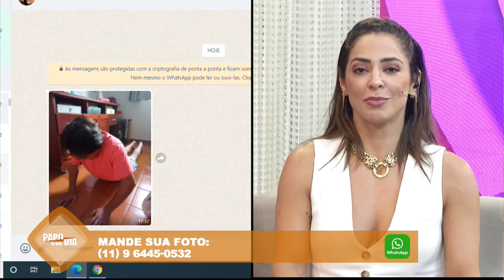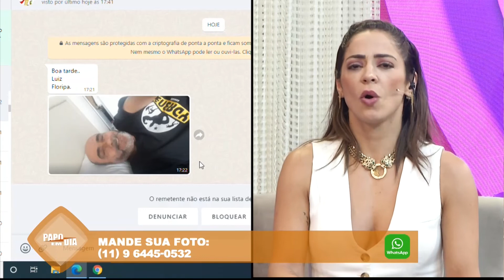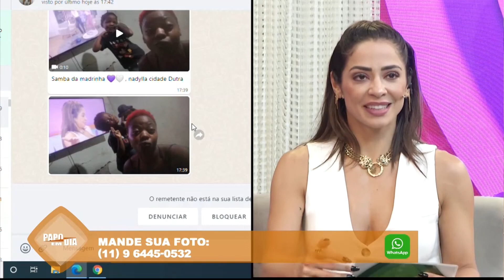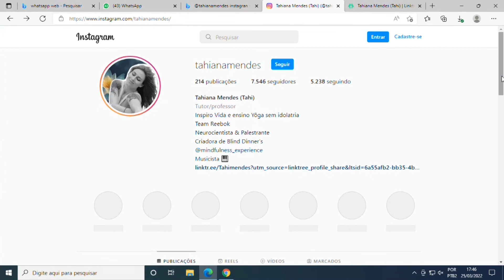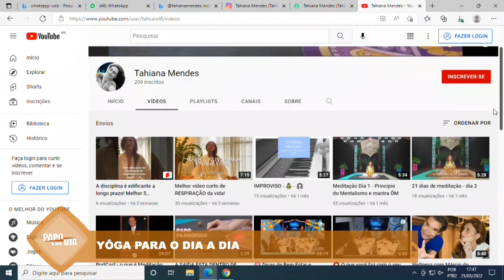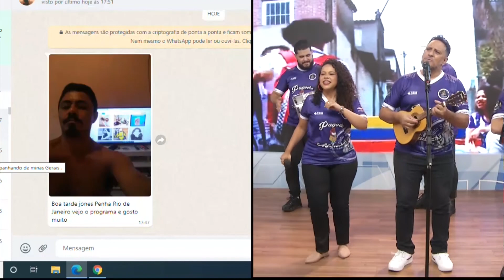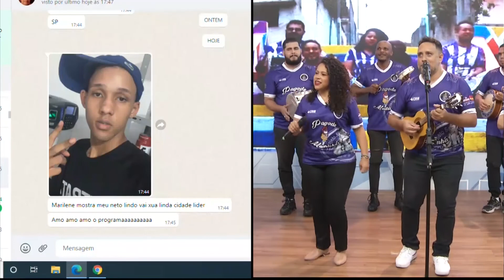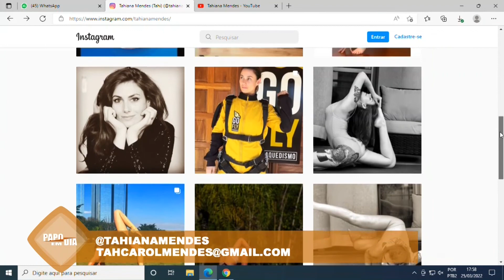PAPO EM DIA PGM 33 BLOCO 02